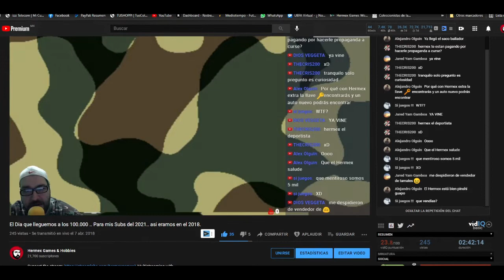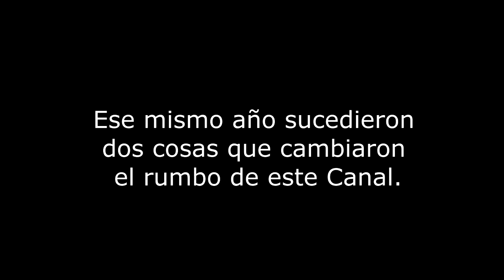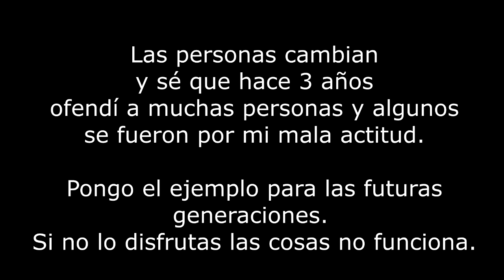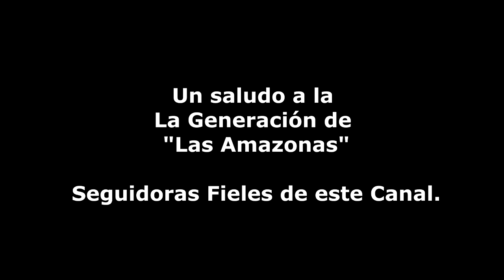Maquina del Tiempo 2018-2021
Hermex Games miembro honorario de: Knights of Strategy

Steam: HermexGames